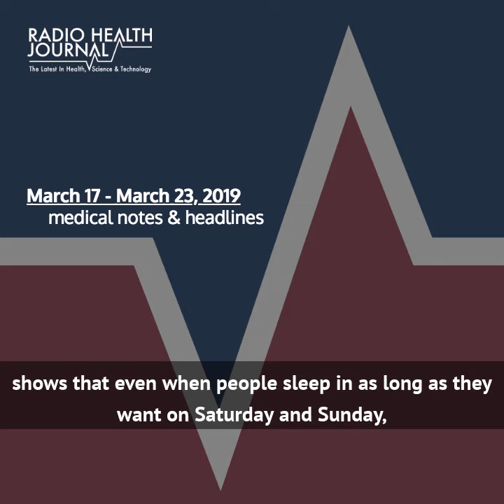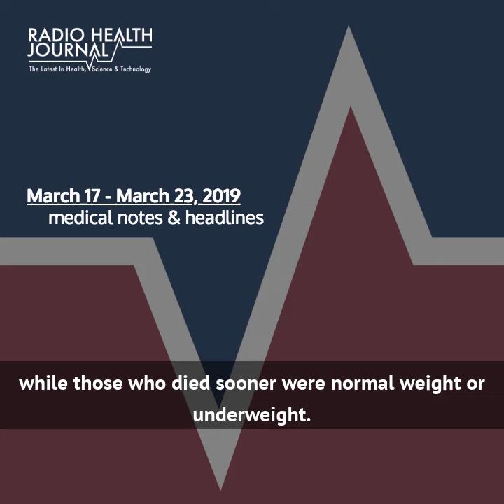Medical Notes: Week of March 17, 2019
A look at the top medical headlines for the week of March 17, 2019.